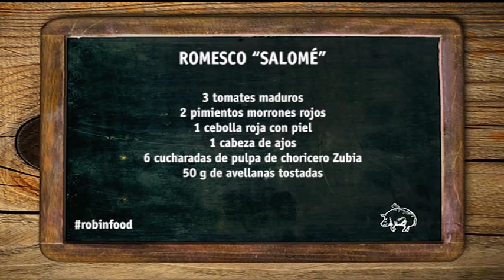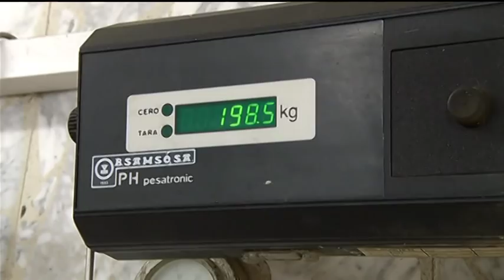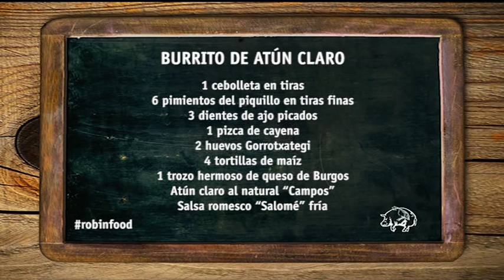ROBINFOOD / Romesco "Salomé" + Burrito de atún claro